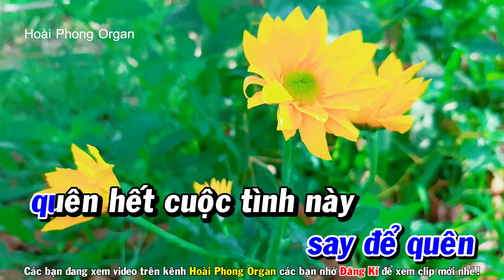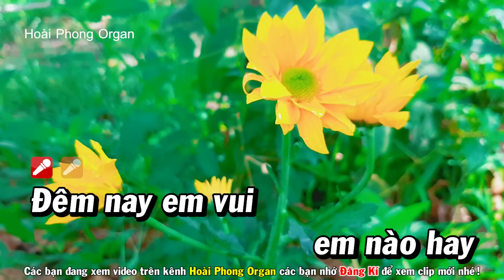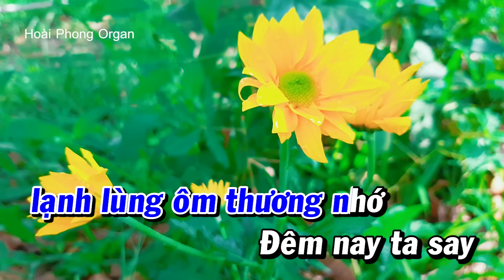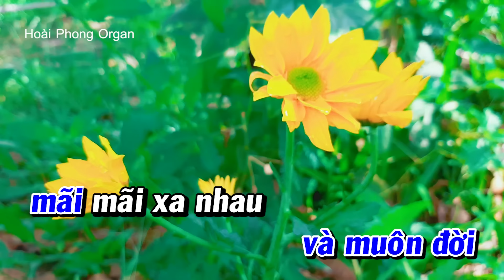Karaoke Ly Rượu Đắng Cay (Beat Hay) Nhạc Sống Tone Nam | Hoài Phong Organ